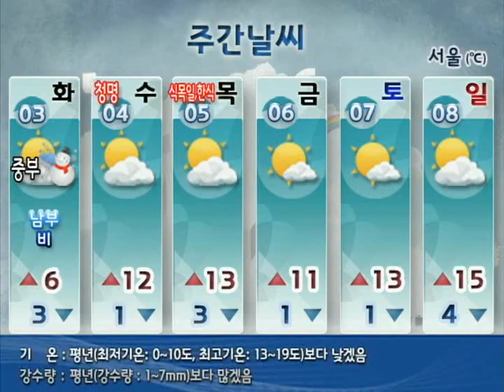[주간날씨 4월 1일 18시 발표] 4/3~4/8 주간예보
○화 전국에 비.
○기온 평년보다 낮고, 일교차 크게 벌어져.